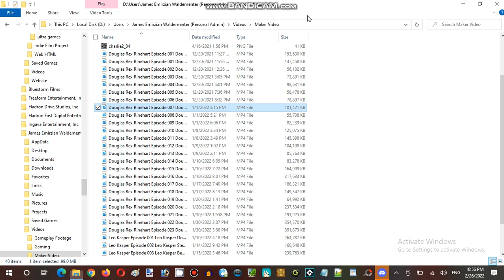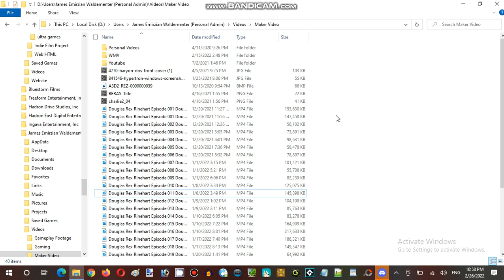Saturday Anime Night Time Streaming at Hunter's Server Establishment 10 Part 17